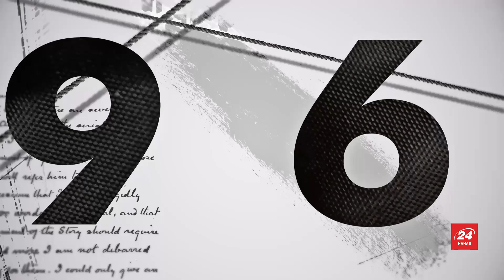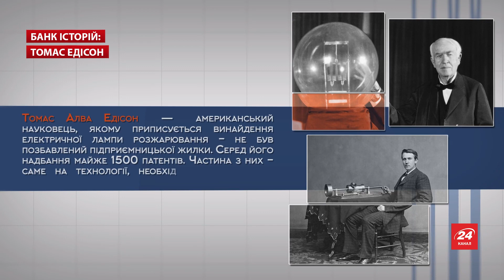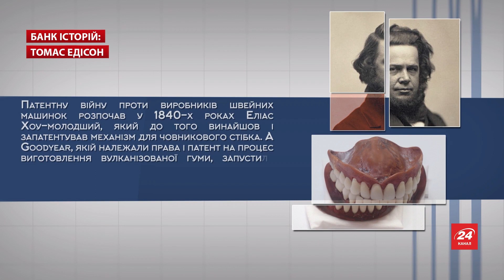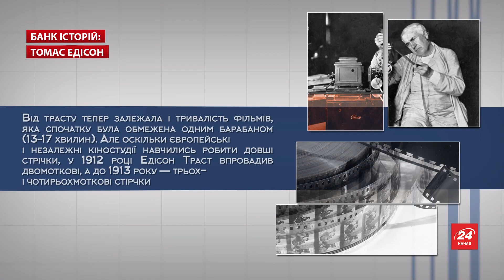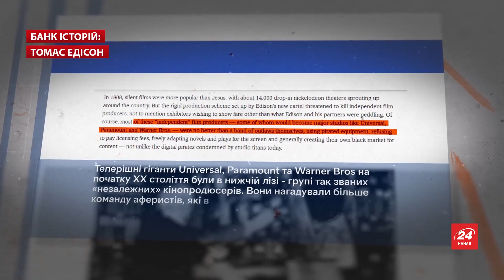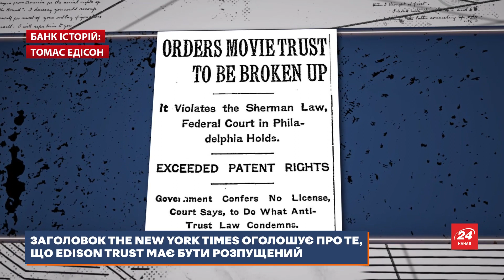Король кіноіндустрії Едісон вплинув на появу Голлівуда, Банк історій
Про Голлівуд можна говорити багато. Однак достатньо буде і трьох слів. Це – столиця світового кінематографу.